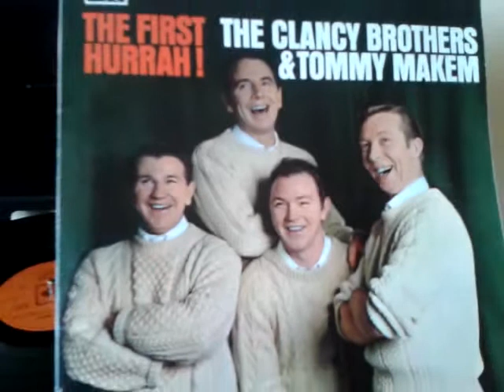Clancy Brothers - Carrickfergus.